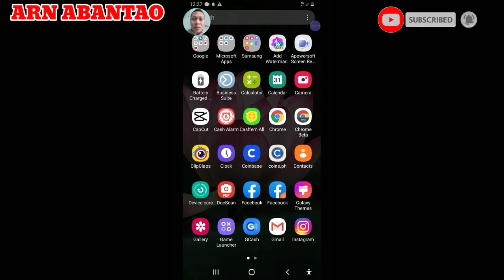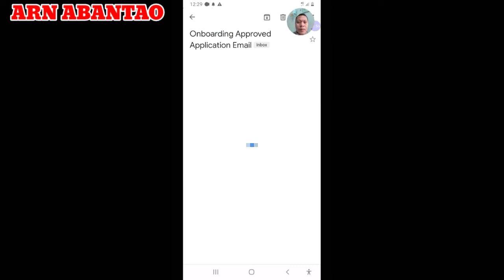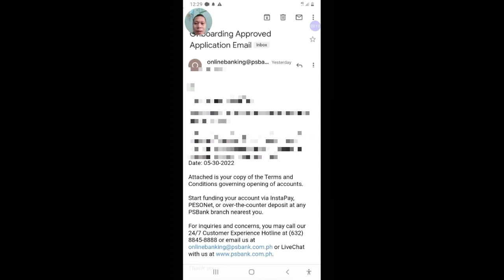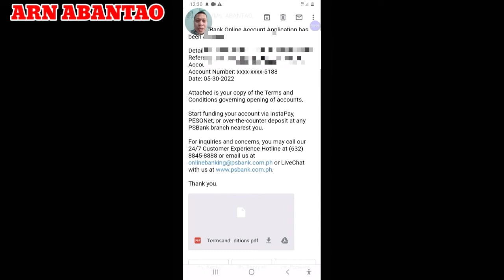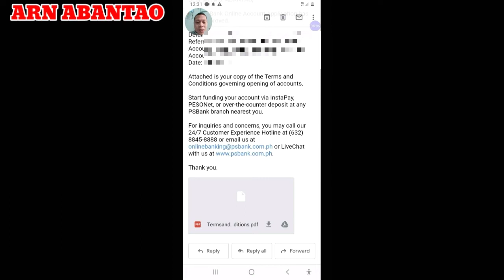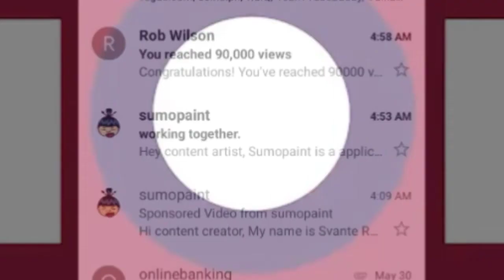PSBank Savings Account Online Application has been Approved || No Initial Deposit // Arn Abantao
After my webex interview. the according to the bank after the said Interview. The pocessing of my application in saving account is 2 to 3 days after 24 hrs.

The PSBANK send an update regards on my saving account opening is approved together with the account enrollment in PSBANK mobile app is also approved.

Bell the notification for you notify on new uppload.